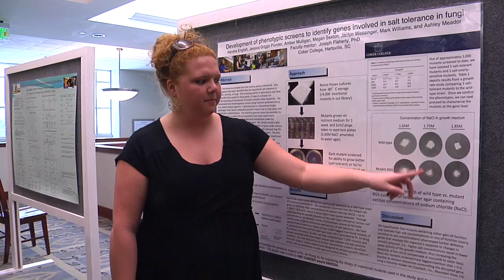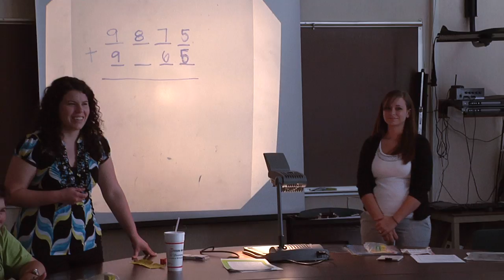Coker College: Celebration of Academics 2011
Many people have the unfortunate tendency to think of education as something that happens in the confines of a box-the classroom.  Not at Coker. For us, learning happens. Everywhere.  Rejecting the tired admonition to "think outside the box," we ask, instead, What Box?

Continuing a tradition that began last year during President Robert Wyatt's inauguration as the 16th president of Coker College, Coker will host a three-day campus-wide Celebration of Academics Monday, April 18, through Wednesday, April 20.